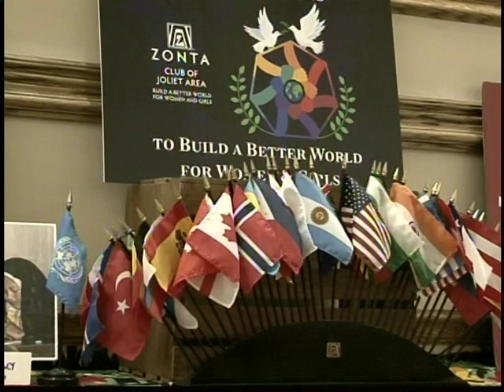Mardi Gras with Zonta Club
Mardi Gras with Zonta Club of Joliet